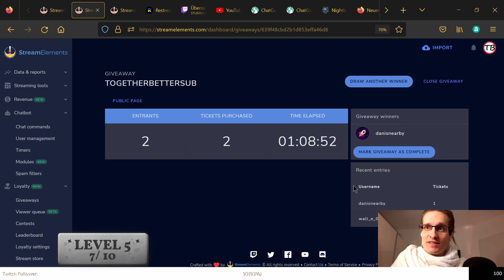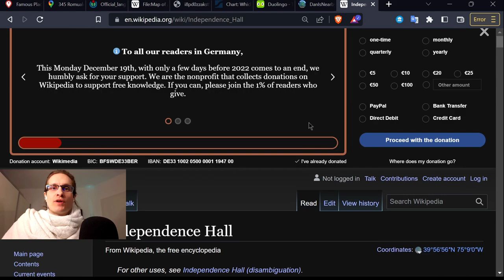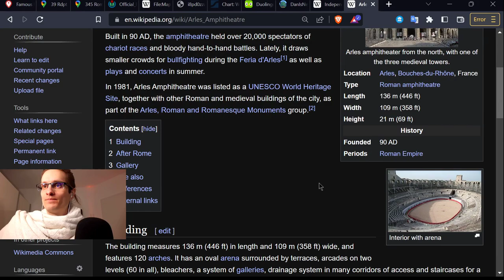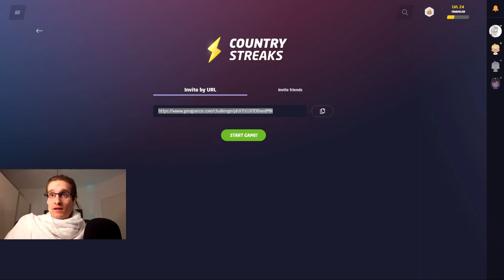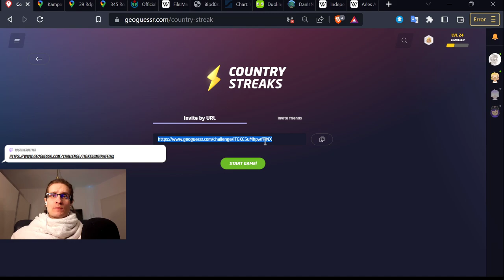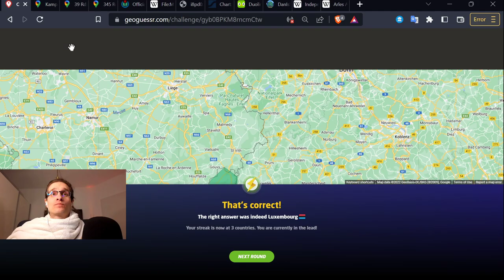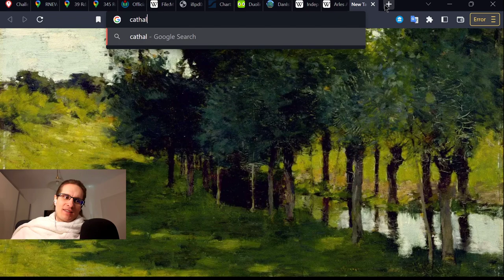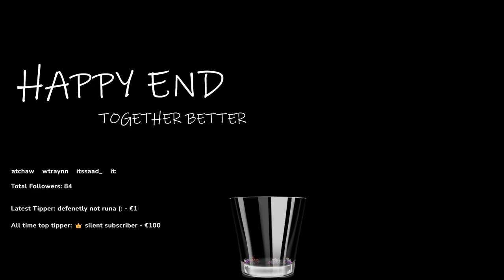145th ep.: !giveaway !tbsub Everyday a gifted sub, lets share some love! =)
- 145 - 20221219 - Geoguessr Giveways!